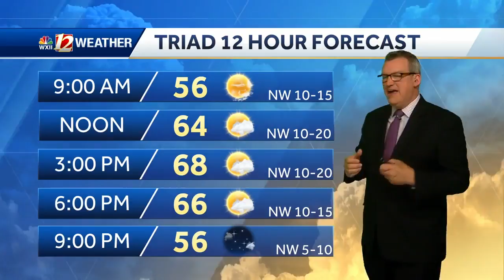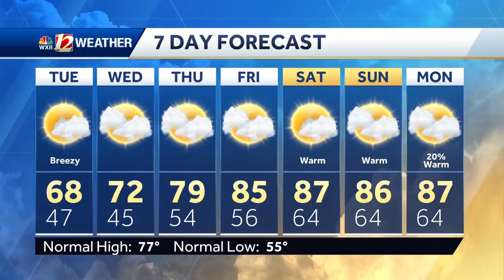WATCH: Fall-feeling morning, late week heat